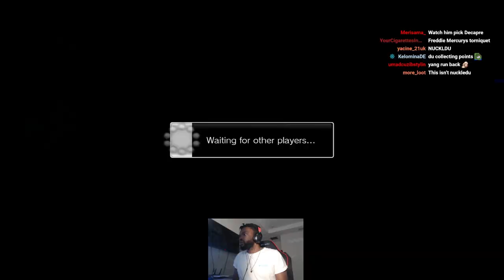THIS COMBO IS IMPOSSIBLE TO DO! - SF4 DUDLEY MATCHES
Editor: EverythingToEveryone

Stream Schedule:
- Monday 9PM EST- Tuesday 9PM EST